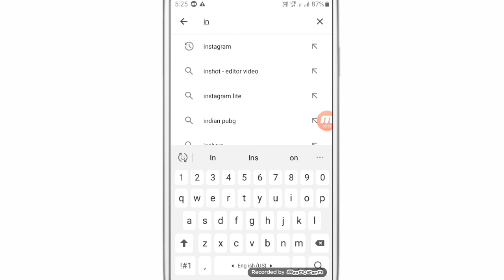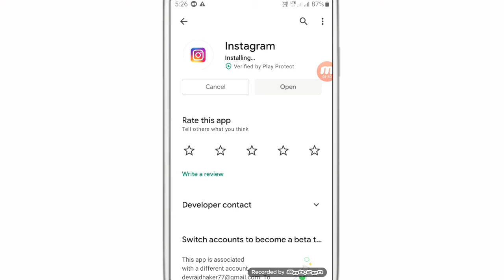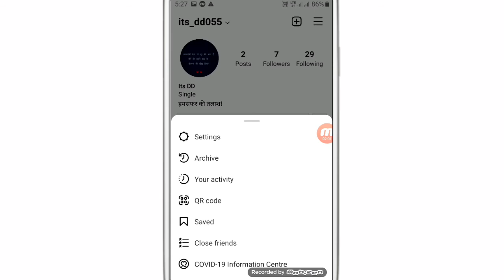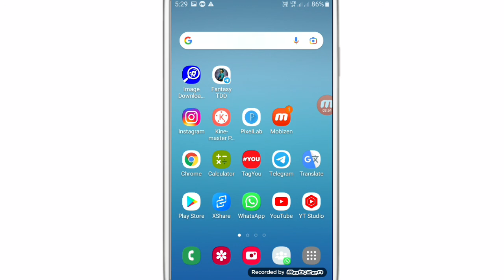Instagram Reels Option Nahi Aa Raha Hai | Instagram Reels Option Not Showing Problem Solved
WhatsApp channel Instagram Reels Option Nahi Aa Raha Hai | Instagram Reels Option Not Showing Problem Solved